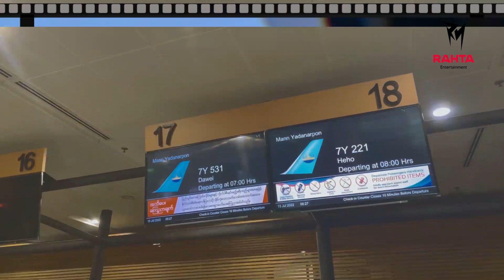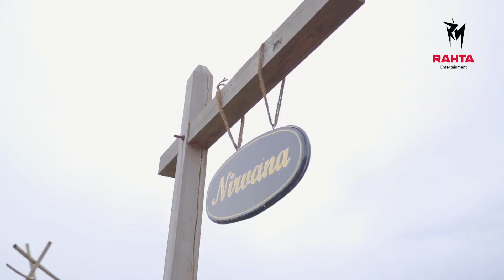Me In Nirvana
One of the Judges “Ma Khine Lay” in Dance of the Year
Camera & Edit - Kaung Htet Zaw & Ye Myo Htet